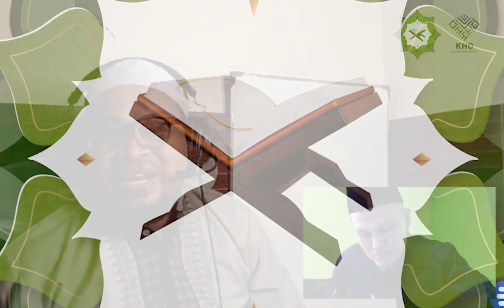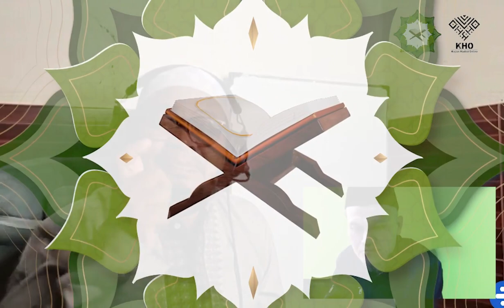78: 20-25 CAPENYA DAKWAH USTADZ, MEREKA HARUS SAKIT DULU KENA MUSIBAH, BARU NANTI IBADAH🧐🤔😳‼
TAFSIR AL QUR'AN
AN NABA' 78: 20-25

20. dan dijalankanlah gunung-gunung maka menjadi fatamorganalah ia.
21. Sesungguhnya neraka Jahanam itu (padanya) ada tempat pengintai.
22. lagi menjadi tempat kembali bagi orang-orang yang melampaui batas,
23. mereka tinggal di dalamnya berabad-abad lamanya,
24. mereka tidak merasakan kesejukan di dalamnya dan tidak (pula mendapat) minuman,
25. selain air yang mendidih dan nanah,

NOTED:
1. jahanam artinya dalam dan gelap
al Mursilat
Taghut harus memiliki:
- yang disembah
- yang ditaati
- yang ditakuti
Al Jaza min janzil amal = balasana dengan amal

Islam ini adalah agama amal bukan agama hafalan

والله أعلمُ بالـصـواب  dan hanya Allah yang Maha Mengetahui segala sesuatu

سُبْحَانَكَ اللَّهُمَّ وَبِحَمْدِكَ أَشْهَدُ أَنْ لَا إِلَهَ إِلَّا أَنْتَ أَسْتَغْفِرُكَ وَأَتُوبُ إِلَيْكَ

‼️Temukan jawabannya di video kajian ini‼️ SELAMAT MENIKMATI

Special Thanks to:
Speaker by Ustadz Ali ismail (Leo Sarino ND)
Kajian Hadist Online (Majlis Perindu Surga)
Kitab Al Qur'an

Thanks to:
Opening & Closing Sing are  The Loved One by Al Habib
Opening & Closing Video 01 by david argueta from Pixabay  Gears - 56376
Opening & Closing Video 02 by thepastorskitchen from Pixabay  Like - 67656
Flyer Video by josephphacknet - pixabay

ADVERTISING NOTED:
1. BUKU "YA IKHWANI APAKAH KITA TERMASUK GOLONGAN AHLI FIRDAUS"
Karya Abu Wildan Muda.

2. Lancar Membaca Al Qur'an dalam 8 Jam. Untuk Anak dan Dewasa

3. UMROH

4. Baju Habasyah Indonesia

5. DOMBA

6. ZORA FOAM

7. MA'HAD DAAR EL'ILMI